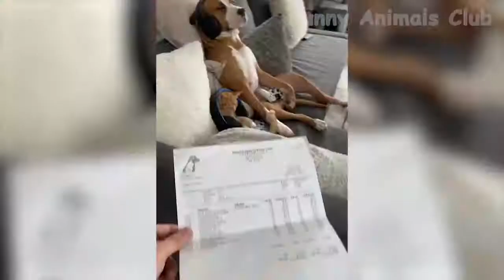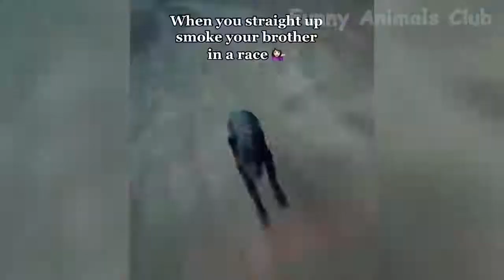Funny Animals Video Best Cats😹 and Dogs🐶 Videos of the Month 2022!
Kanalımız size unutulmaz duygular yaşatacak! Hayvanlarla yapılan eğlenceli derlemeler sizi haftada birkaç kez memnun edecek! Harika bir ruh hali garantili!
Tüm telif hakları hak sahiplerine aittir. Bir yayından bir pasajın yazarıysanız ve dağıtımı telif hakkınızı ihlal ediyorsa, lütfen bizimle iletişime geçin.